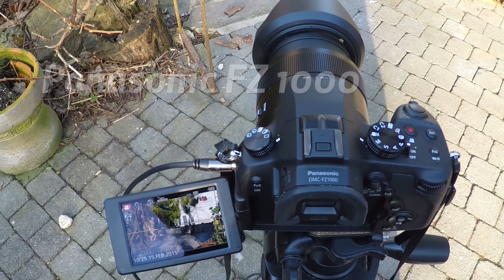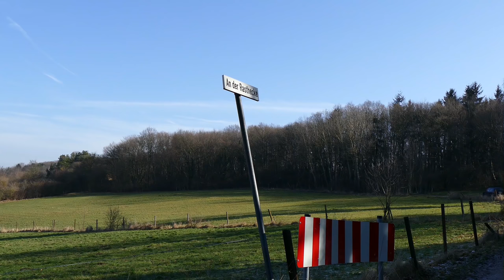Panasonic FZ1000 - 4k Video and Foto Review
(English below)
area 28 nutzt ein eigen entwickeltes Renderingverfahren für das Hochladen von Video auf die Youtubeplattform. Die Folge ist die höchste Videoqualität, die man in YT bekommen kann. Wir verzichten dabei auf 4k, obwohl die Videos in 4k aufgenommen wurden, weil es ohnehin kein Genuss ist, 4k im Netz anzusehen. Unsere Konvertierung in 1080/50p ist besser als die üblichen 4k-Videos im Netz. Tolle Aufnahmen, dazu passte unser verspäteter Test zur Fz1000. Diese Kamera bietet die höchste Videoqualität im Consumerbereich bis 1.000 € und hängt dabei auch die Sony RX10 ab. Aber die FZ1000 hat zugleich die schlechteste Audioqualität aller Camcorder, die ich bisher hatte. Abhilfe schafft man mit einem externen Mikrophon, 2 wurden getestet, das Ergebnis ist sehr gut. Highest Videoquality, lowest Audioquality. Die Panasonic FZ 1000 ist schon ein kleines Phänomen. Im Video- und Fotobereich kann ihr in diesem Segment keine Kamera das Wasser reichen, auch nicht die Sony RX10. Audio ist das miserabelste, was ich bislang gehört habe. Also zwei externe Mikrophone getestet, die dann aus dieser Kamera wirklich ein wahres Goldstück machen. Video in 4k aufgenommen und spezieller Methode auf FHD herunterkonvertiert - mehr Qualität geht nicht.
The truth about the Panasonic FZ1000. The Video- and Fotoquality is in this Consumersection really marvellous and the best, even better than the Sony RX10. But Audio ist the worst I ever heard. So I made a test with 2 external Micrphones, Sennheiser MK400 and Edutige ETM 006. With both Microphones the quality is very well.